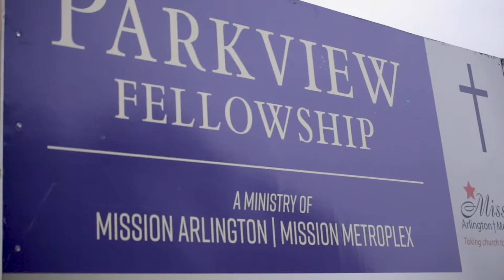Adult Choir at Parkview Fellowship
Recap video of  the Adult Choir at Parkview Fellowship on Wednesday October 30th.